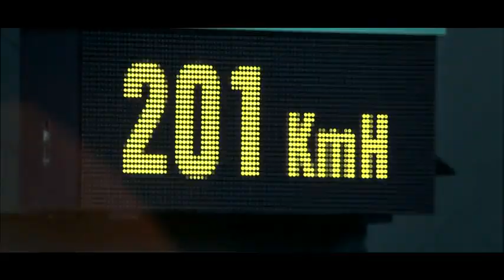Martin Solveig feat. Dragonette - Hello